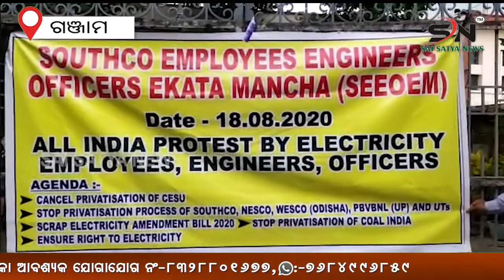GANJAM : (NCCOEEE) ଓ ଏମ୍ପ୍ଲଇସ ଇଂଜିନିୟର୍ସ ଏଣ୍ଡ ଅଫିସର୍ସ ଏକତା ମଞ୍ଚ ତରଫରୁ 5 ଦଫା ଦାବି || SN_NEWS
SAI_SATYA_NEWS